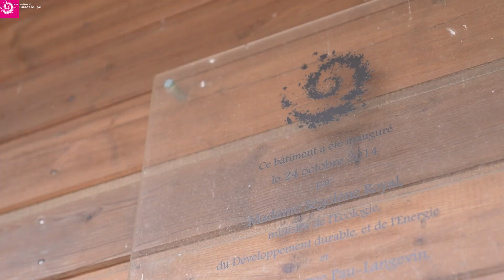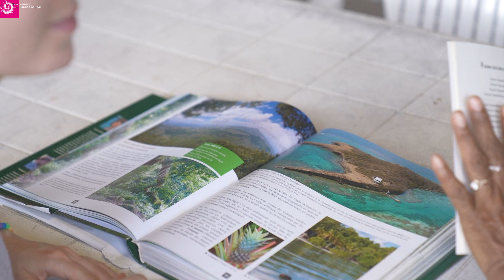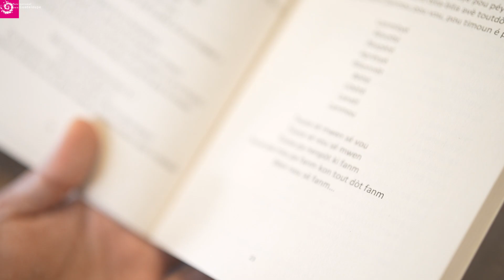Le Parc national de la Guadeloupe rend hommage à ses collaboratrices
À cette occasion, le Parc national de la Guadeloupe a tenu à rendre hommage à ses collaboratrices qui œuvrent chaque jour et depuis de nombreuses années à la préservation de la biodiversité de notre bel archipel.

Elles sont responsable de service, assistante administrative, cheffe de département, secrétaire générale, chargée de mission, garde-monitrice, adjointe au chef de pôle terrestre ou agent d’accueil.

Cette vidéo leur est dédiée. Valérie Séné, directrice du Parc national de la Guadeloupe, y lit un poème en créole de Didyer Mannette, "Fanm Doubout, Fanm Gwadloup" tiré du recueil "Nou pran mo".